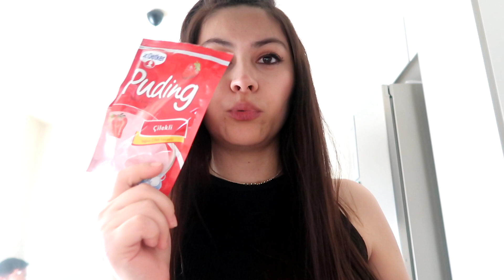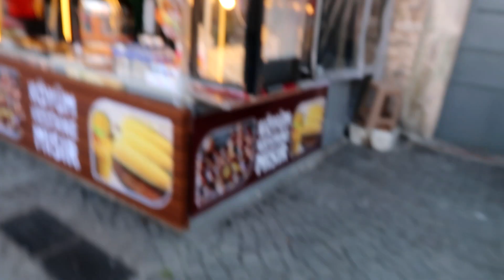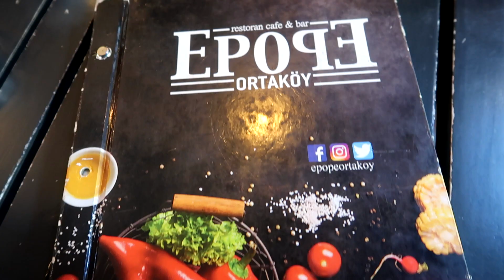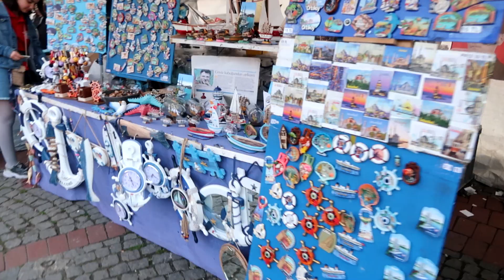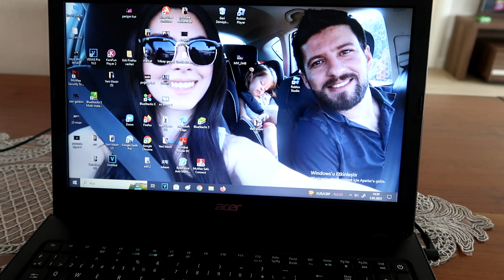AŞKI MEMNU YALISINA GİTTİK | ORTAKÖY GEZİMİZ |ŞİPŞAK TATLI YAPTIM |UFAK ALIVERİŞ | BURAYA KADARMIŞ